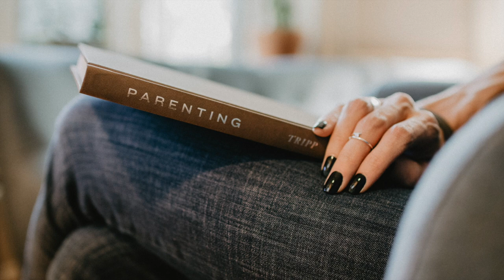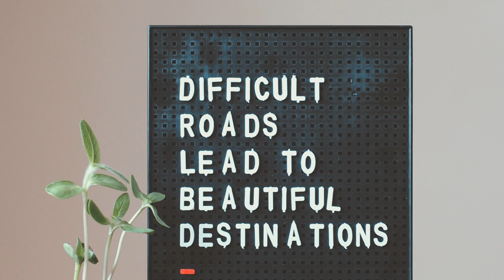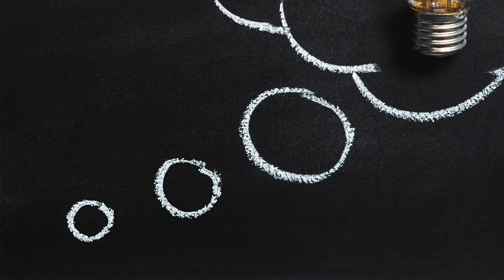Journey Home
Dane Lawton on Guitar, Liam O'Grady on Fiddle